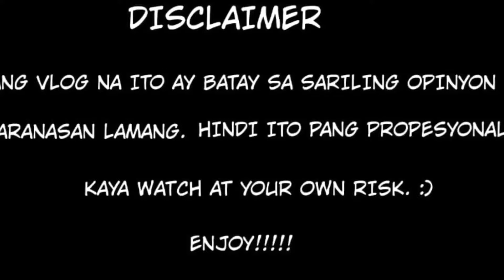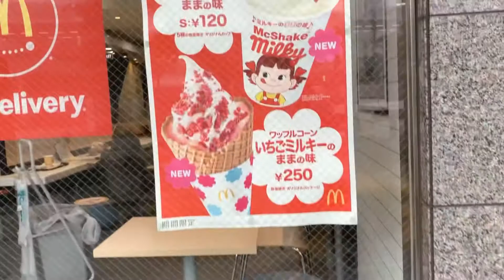Bussin Ice cream | milky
Omg 😱 heaven!

Follow me more on my